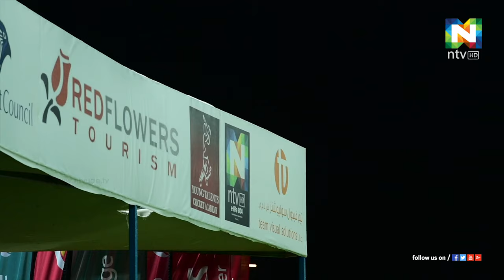യുഎഇയില്‍ നടന്ന അജ്മാന്‍ പ്രമീയര്‍ ലീഗില്‍ തലശ്ശേരി ബ്ലാസ്‌റ്റേഴ്‌സ് ജേതാക്കളായി.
വാശിയേറിയ ഫൈനല്‍ പോരാട്ടത്തില്‍ കേരള ടസ്‌ക്കേഴ്‌സിനെ ആണ് തലശ്ശേരി പരാജയപ്പെടുത്തിയത്.
വനിതകളുടെ പോരാട്ടത്തില്‍ എം.പി.എല്‍ പ്രിന്‍സസും ജേതാക്കളായി.